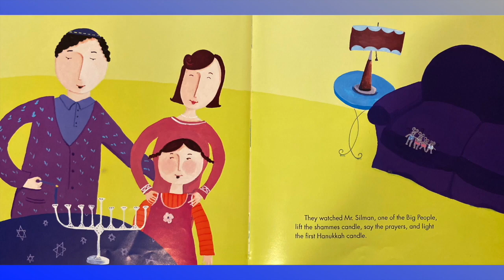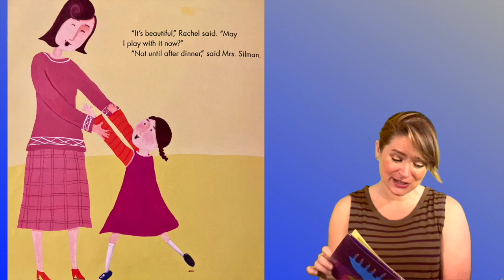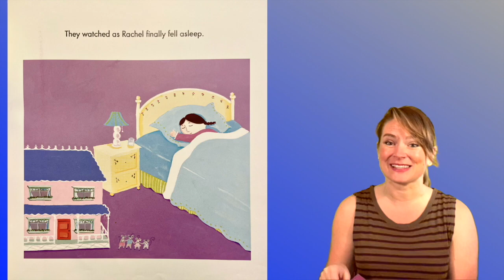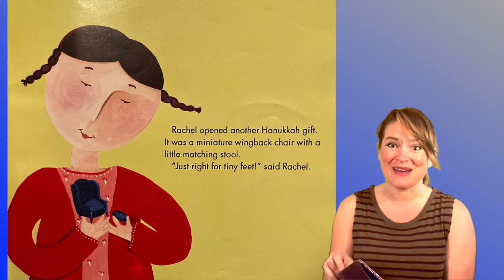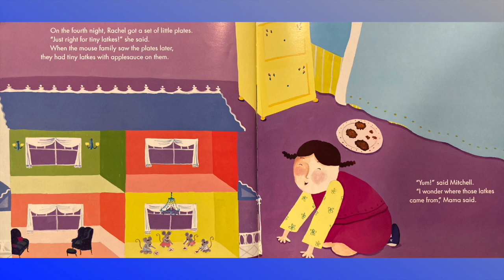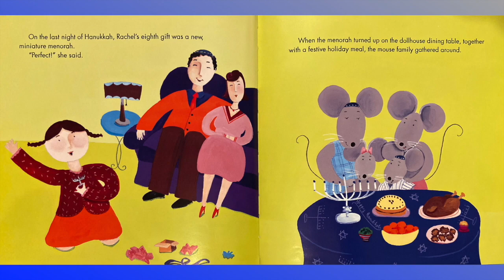THE HANUKKAH MICE by Steven Kroll | Story Time Pals | Kids Books Read Aloud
BestKidsBooks The Hanukkah Mice by author Steven Kroll & illustrator Michelle Shapiro, KidsBooksReadAloud by your pal Amber!

Publisher : Two Lions; Reprint edition (October 2, 2012)

Want to own this adorable holiday book for young readers and read along?

Join your pal Amber as she reads out loud to kids a book about the first night of Hanukkah! The mouse family secretly looks on as Mr. Silman lights the first Hanukkah candle. Then they watch Rachel Silman open a gift from her family, a beautiful dollhouse with a wraparound porch and tiny lace curtains. While the Silmans are asleep each night, the mouse family explores the dollhouse. On each night of the holiday, they enjoy the small pieces of furniture and dishes of food that magically appear! Finally, on the eighth night of Hanukkah, a small miracle occurs! Find out what the small miracle is as Amber reads the delightful holiday children's book "The Hanukkah Mice" by Steven Kroll!

Opening animation by : Leah Santucci